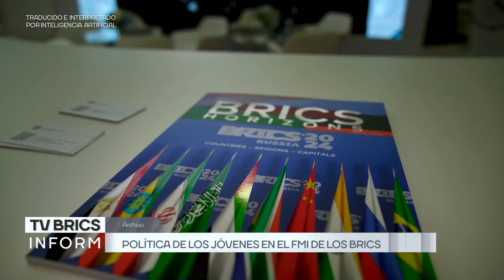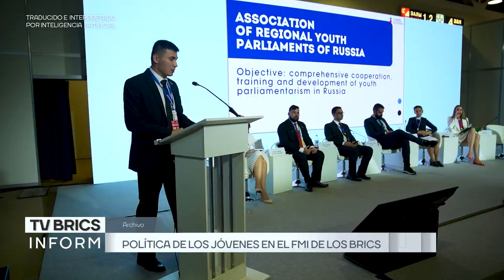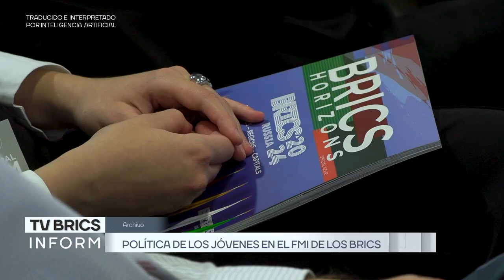TV BRICS: Diplomacia en la juventud fue uno de los temas centrales del Foro Municipal Internacional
6.000 delegados, decenas de reuniones de trabajo, negociaciones y conferencias. El VI Foro Municipal Internacional (FMI) de los países BRICS ha batido un récord de participantes. Uno de los temas clave dentro del foro fue la cooperación juvenil en el marco de la relación entre ciudades y regiones.

¿Qué iniciativas en el ámbito de la política de juventud se debatieron en el evento? ¿Cuáles son las perspectivas del parlamentarismo juvenil?

Mira nuestro reportaje.

Corresponsales de TV BRICS: Rufina Zhaliaeva, Anna Galustyan, Alexandra Stoliarova

Camarógrafos de TV BRICS: Armen Sargsyan, Nikita Dmitrov